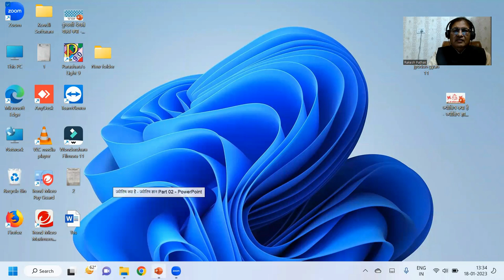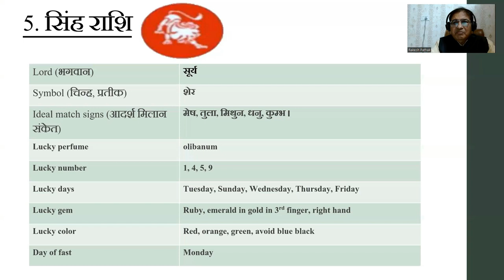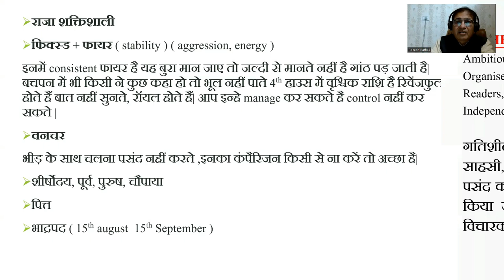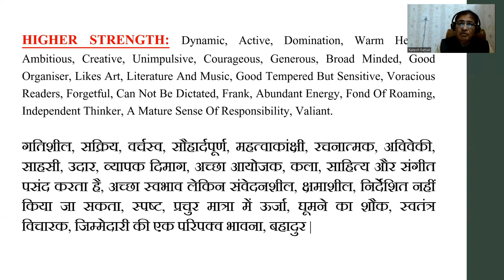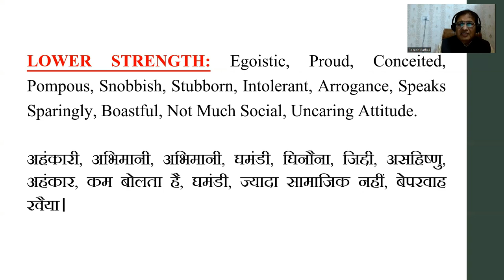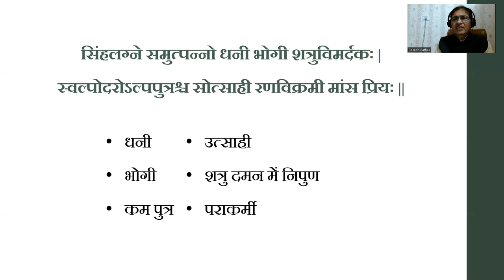ज्योतिष ज्ञान (जाने कैसे होते है सिंह लग्न/राशि वाले लोग ) Part - 12 || 8595564780,8882328192